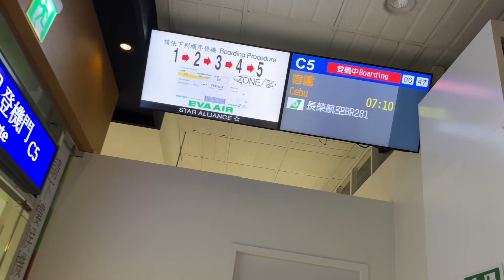TAIWAN AIRPORT HEADING TO SAIGON VIETNAM